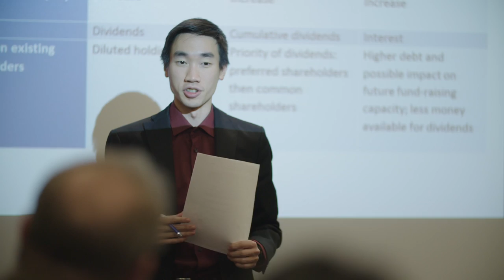Centennial College: Accounting Programs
Prepare for a successful career in the accounting industry with Centennial College’s Accounting Programs and develop a range of essential skills beyond great technical ability